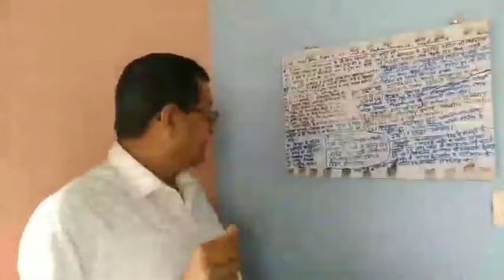C-2 Unit4 Lecture 19 (Educational Thinkers)